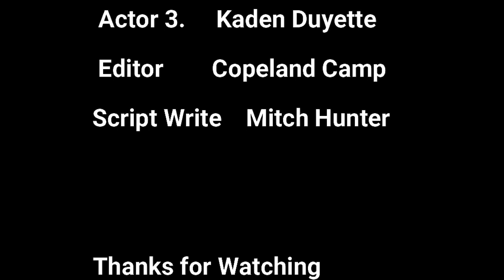Gold Rush Docudrama For Schneider